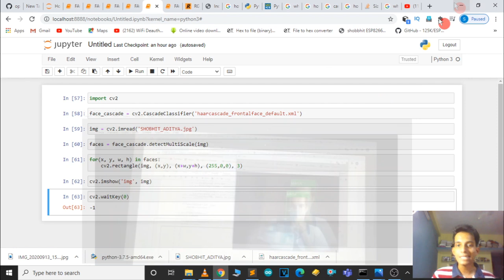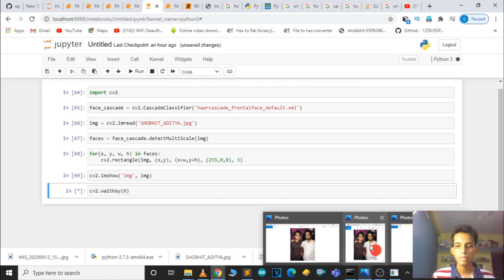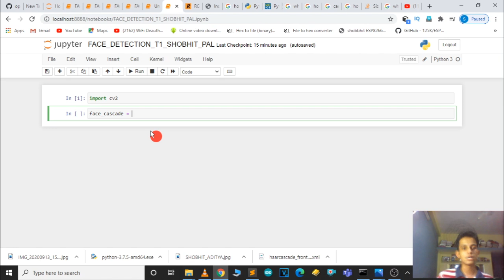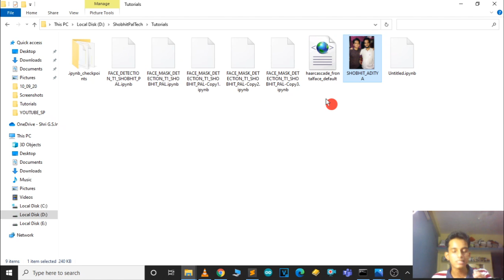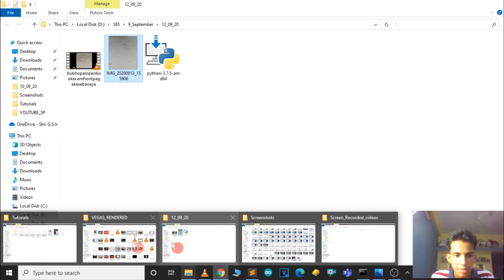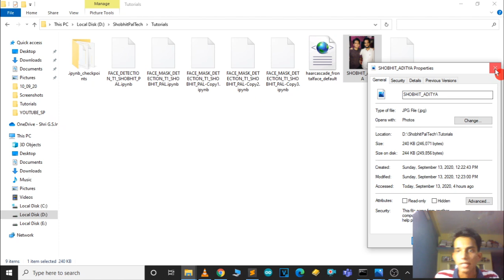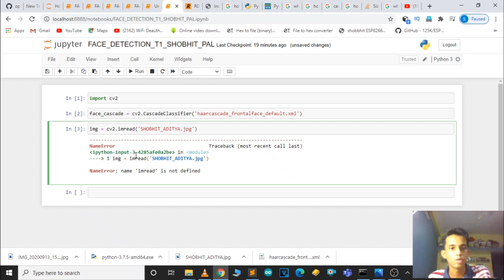Face Detection Using OpenCV Python in HINDI | Face Detection Using Haar Cascade Classifiers TUTORIAL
In this video You Learn Face Detection Using OpenCV Python Tutorial For Beginners in HINDI , we are  going to see How we can do Face Detection using Haar Feature based Cascade Classifiers.

In this quick tutorial I explain how you can detect faces in images as well as videos using Haar Cascades in OpenCV and Python. Face detection is the first step for doing face recognition.
 Python Tutorial video on OpenCV explains all the basics of OpenCV. It also explains how to create a face detection system
By the end of the tutorial, you will be able to build a face detection algorithm entirely by Computer Vision.
OpenCV is an image processing library created by Intel and later supported by Willow Garage and now maintained by Itseez. opencv is available on Mac, Windows, Linux. Works in C, C++, and Python.
it is Open Source and free. opencv is easy to use and install.

🔴4 MACHINE LEARNING + ARDUINO PROJECTS 2020 Using PYTHON | Beginner to Advanced ML Projects Tutorial

🔴4. Instagram Link For Your Questions

Starting with an overview of what the course will be covering, we move on to discussing morphological operations and practically learn how they work on images. We will then learn contrast enhancement using equalization and contrast limiting.  Finally we will learn 3 methods to subtract the background from the video and implement them using OpenCV.

At the end of this course, you will have a firm grasp of Computer Vision techniques using OpenCV libraries. This course will be your gateway to the world of data science.

Feel the real power of Python and programming! The course offers you a unique approach of learning how to code by solving real world problems.